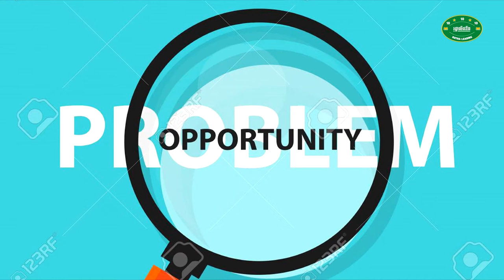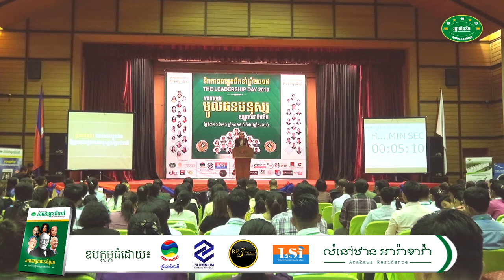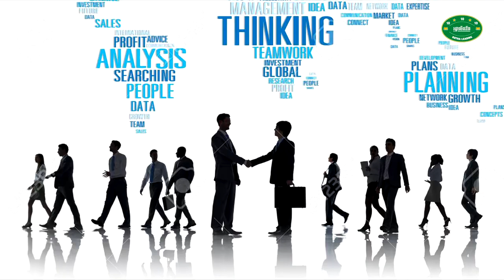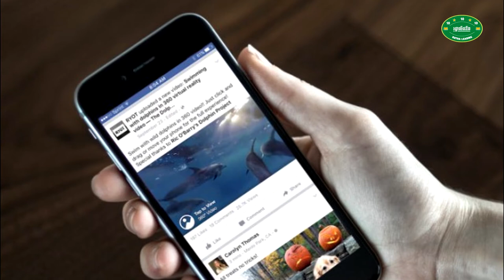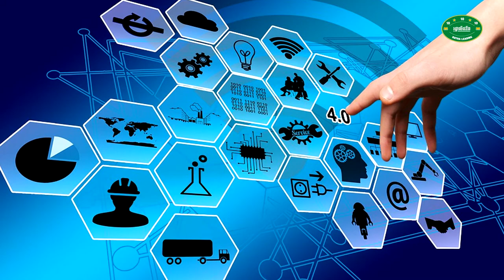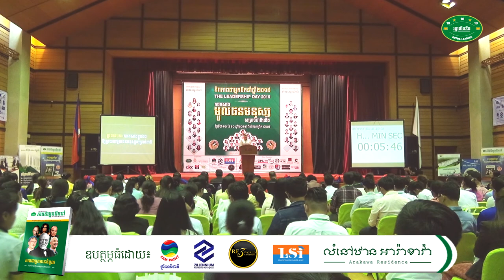06-Women Debate on Leadership 2019-វគ្គ១ បញ្ជូនសារ៖ ការកសាងខ្លួនឯង ឱ្យក្លាយជាមូលធនមនុស្សសម្រាប់ជាតិ